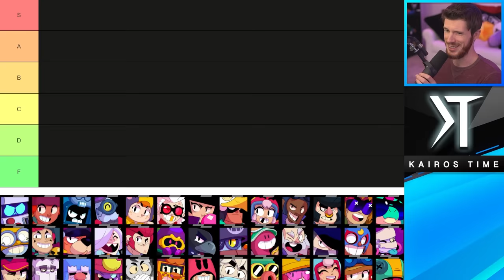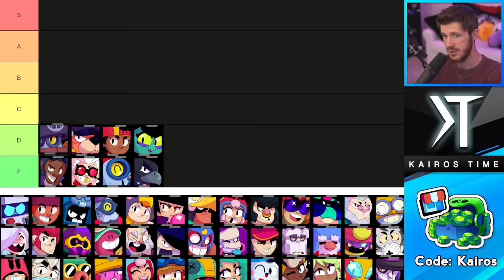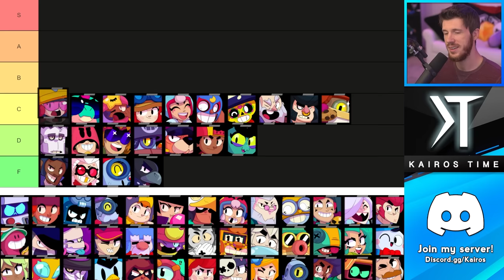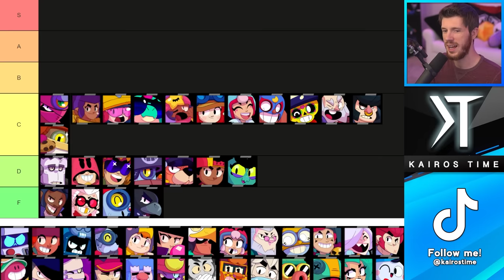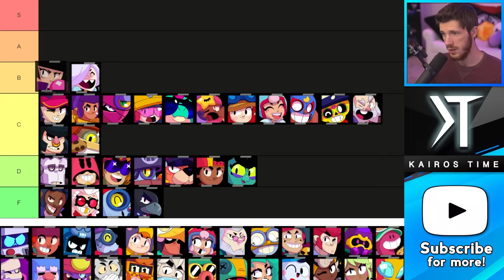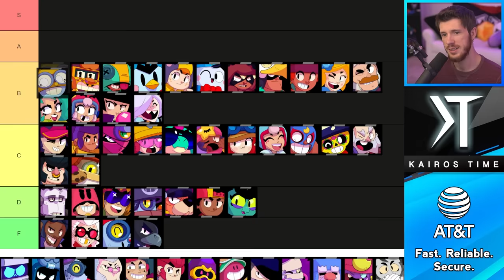BEST & WORST Titles in Brawl Stars!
Brawler Mastery Title Tier List! | KairosTime

In this video, I'm going to be rating every Brawl Stars Mastery Title from worst to best! We'll cover the best titles, and the worst titles in Brawl Stars! This will show you which brawler Masteries are worth grinding the most!

EPIC SUPPORT!